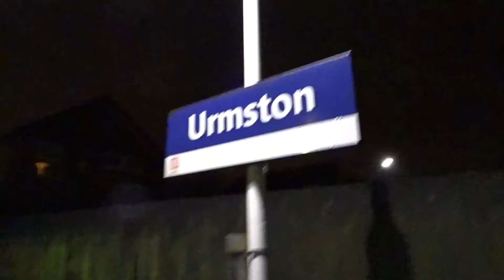Urmston 1F85 1950 Scarborough to Liverpool South Parkway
First Transpennine Express service to Liverpool South Parkway seen at Urmston at 2218. This service due to run to Liverpool Lime Street, now terminated at Liverpool South Parkway due to a problem with the overhead wires.